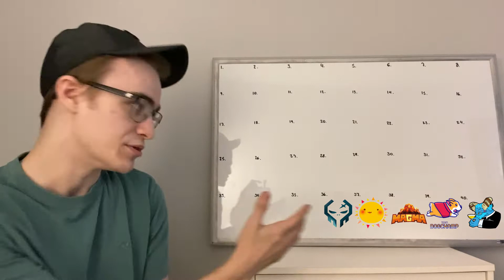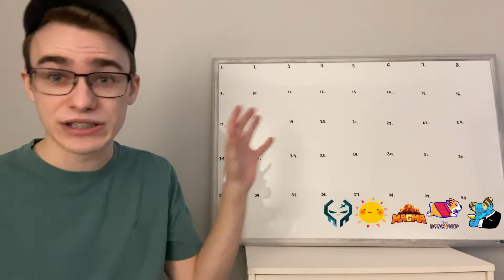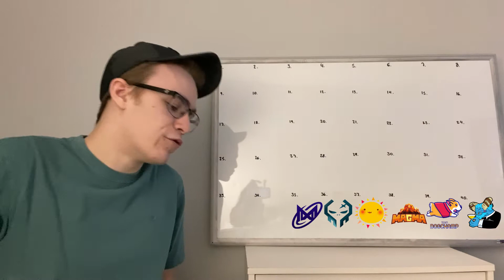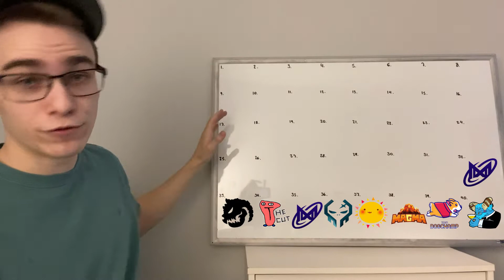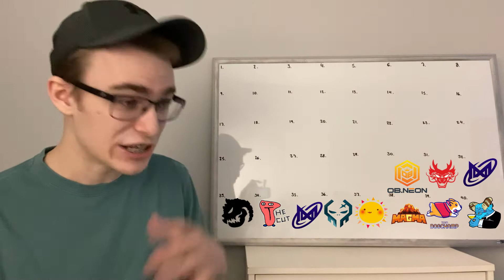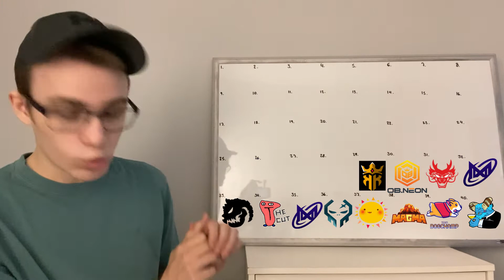MY DPC POWER RANKINGS (April 8th 2022, Tour 2) | Dota 2 Pro Circuit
Hot takes?